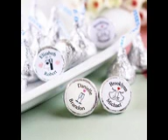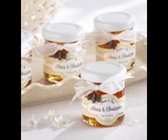DIY Edible wedding favors decoratig ideas